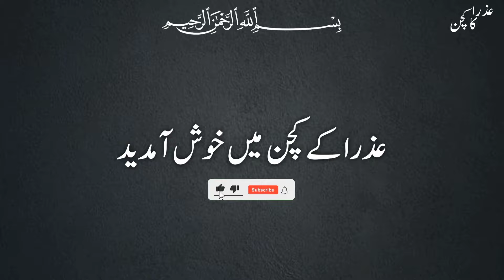ایک بار یہ مزیدار کلفی کباب بنا لیں گارنٹی سب انگلیاں چاٹنے پر مجبور ہو جائیں گے | Kulfi Kabab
آج میں آپ کے لیے لے کے ائی ہوں بہت ہی مزیدار کلفی کباب کی ریسپی ۔ امید ہے اپ کو یہ ریسپی پسند آئے گی ۔ ہماری ویڈیو پسند ائے تو لائک 👍 کریں اور چینل کو سبسکرائب کرنا مت بھولیں .